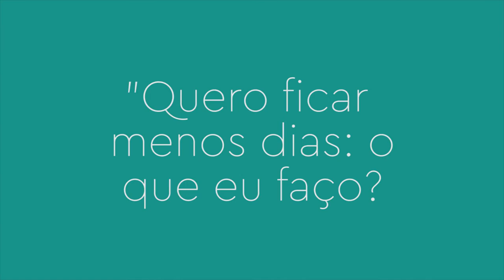FAQ - Quero ficar menos dias: o que eu faço?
Vídeo maravilhoso com informações FAQ (perguntas frequentes) sobre o nosso hostel maravilhoso ElMistiHostels venha conhecer o nosso hostel!

♻ USE